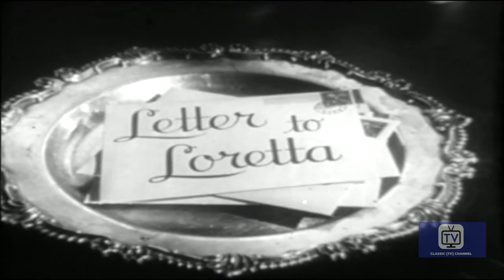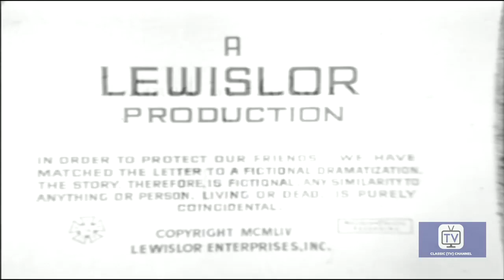The Loretta Young Show - Season 1 - Episode 2 - Mirror | Loretta Young, John Milton Kennedy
A spoiled and selfish woman goes without her husband to a vacation home and is tormented by a woman escaped from a mental institution which makes her confront her own mental challenges.